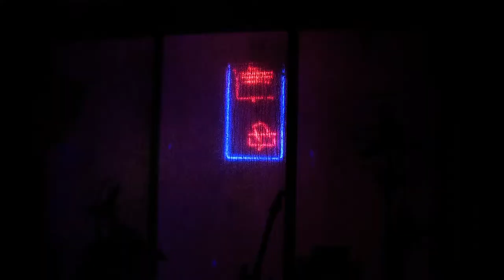American Buffalo - Trailer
AMERICAN BUFFALO

Di: David Mamet
Traduzione: LUCA BARBARESCHI
Adattamento: MAURIZIO DE GIOVANNI
Con: MARCO D'AMORE, TONINO TAIUTI, VINCENZO NEMOLATO
Scene: CARMINE GUARINO
Costumi: LAURIANNE SCIMEMI
Luci: MARCO GHIDELLI
Sound designer:  RAFFAELE BASSETTI
Regia: MARCO D'AMORE
Distribuzione: STEFANO PIRONTI
Produzione: TEATRO ELISEO

Piccolo Eliseo dal 28 settembre al 23 ottobre 2016